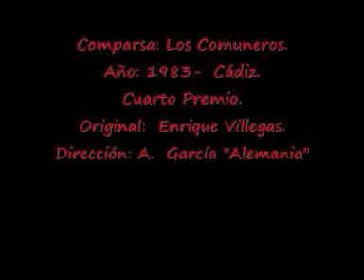Año: 1983- Comparsa: Los Comuneros.-Pasodoble: Por las calles de Cádiz.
Comparsa: Los Comuneros.
Año: 1983-  Cádiz- Cuarto Premio.
Original:  Enrique Villegas.